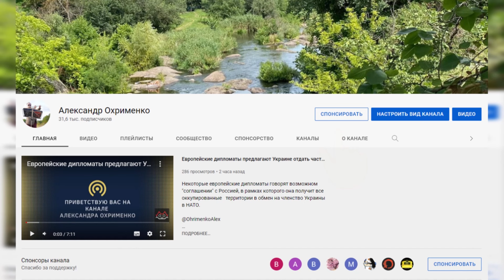Прикольные политические новости без Украины и России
По традиции прикольные политические новости за прошедшую неделю.  Но эти новости без Украины и России.  Тут больше разговоров о выборах президента США. Это самая популярная мировая новость. Фактически все мировые СМИ обсуждают промежуточный выборы в Нью-Гейпшире и делают прогнозы о Байдане и Трампе.  Хотя обсуждают и Ближний Восток, там не утихают бои и война.  Горячо в мире..